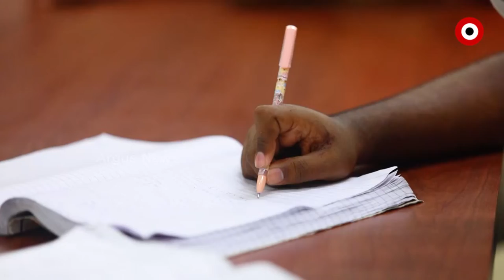ଆଜି ଅର୍ଗସର ଶିକ୍ଷା କନକ୍ଲେଭ ‘ଅର୍ଗସ ଏଜୁକେସନ ନେକ୍ସଟ୍-2022’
କନକ୍ଲେଭରେ ଯୋଗଦେବେ କେନ୍ଦ୍ରମନ୍ତ୍ରୀ ରାଜୀବ ଚନ୍ଦ୍ରଶେଖର । ରାଜ୍ୟର ପ୍ରମୁଖ ବିଶ୍ବବିଦ୍ୟାଳୟର କୁଳପତି ମଧ୍ୟ ଯୋଗଦେବେ । ନିଯୁକ୍ତି ସୃଷ୍ଟି ପାଇଁ ଶିକ୍ଷା ଓ ଦକ୍ଷତାର ଆବଶ୍ୟକତା ପ୍ରସଙ୍ଗରେ ହେବ ଆଲୋଚନା ।